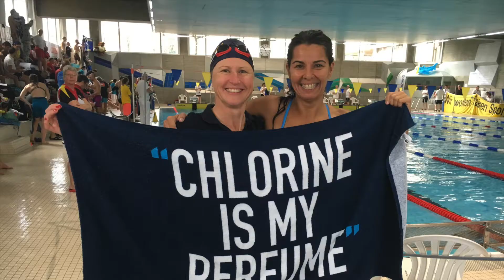MASTER PLAN meeting 28 avril 2018